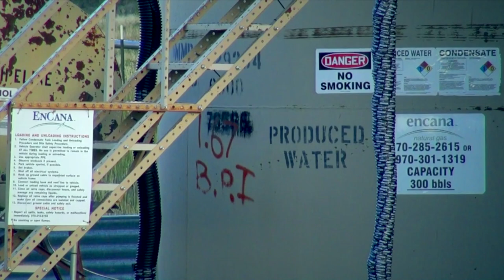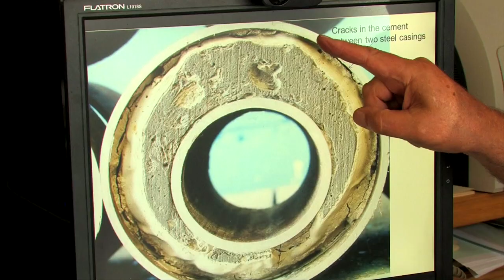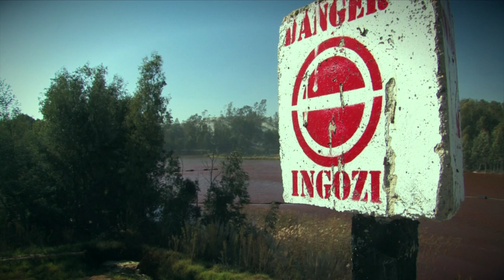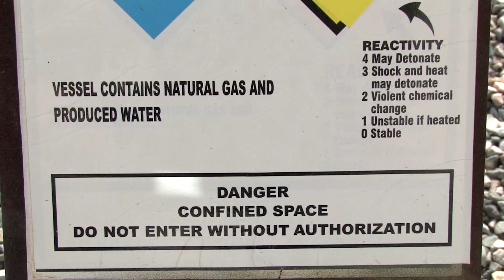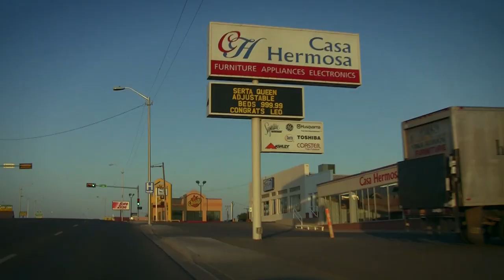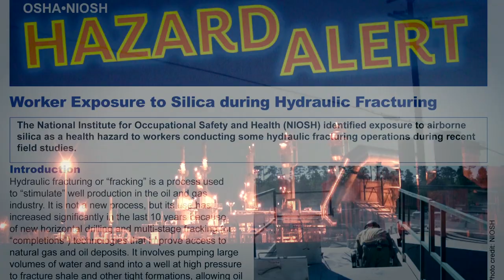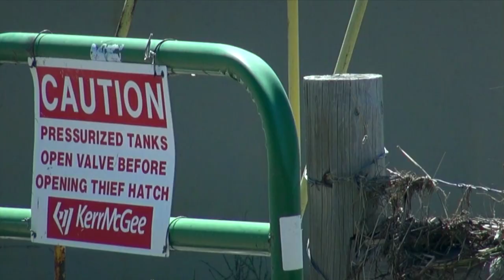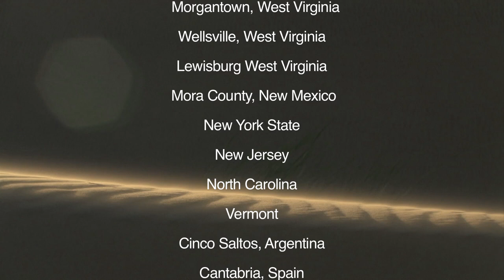Fracking is Dangerous: The High Cost of Cheap Gas | ENDEVR Documentary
Fracking is Dangerous: The High Cost of Cheap Gas |  Investigative Documentary from 2013

The High Cost of Cheap Gas has been translated into seven languages and has been seen in over 48 countries around the world.  The film has won numerous awards including the LA Independent Film Festival, Envirofilm, an International Award of Merit and others.

Directed, written and presented by Jeffrey Barbee
Produced By Mira Dutschke and Jeffrey Barbee
Associate Producer Charles Moore
The official website of the film with official posters, links and more exciting information

Natural Gas development has come to Southern Africa. This ground-breaking project uncovers how the oil and gas industry is quietly invading one of the most pristine places on the planet. Reserves and national wildlife parks are not safe from these developments, which threaten the existence of Africa’s last remaining traditional people and wildlife. In this film we bring the voices of the scientists, experts and people opposing un-abated oil and gas development in the USA to Southern Africa so that the region’s natural wealth may be protected for generations to come by the best scientific data
available. Deep in the Kalahari desert our team filmed secret hy-draulic fracturing (fracking) operations across the migration routes of Africa’s largest single elephant population. 44,000 elephants pass between Hwange National Park in Zimbabwe and Chobe National Park in Botswana. The migration route is a tenuous and delicate string of sweet-waterpans in the dry desert. We have evidence and undercover interviews of newly fracked gas wells already endangering these ancient elephant routes.

Who we are:

Director Jeffrey Barbee is an award winning investigative journalist and film maker focusing on groundbreaking environmental and science issues around the world. Numerous newspapers and magazines, including National Geographic, The Guardian and others commission his writing.

Producer Mira Dutschke is an award winning film producer working on social and environmental filmmaking, investigating how human rights can inform environmental laws and policies and using the media as an advocacy tool. Ms Dutschke has a master’s degree in Human Rights Law and 10 years of research experience in South Africa, Northern Ireland and the United States.

Enjoy stories about Innovators, Forward Thinkers, Technological Developments, Business Insights and more to come.